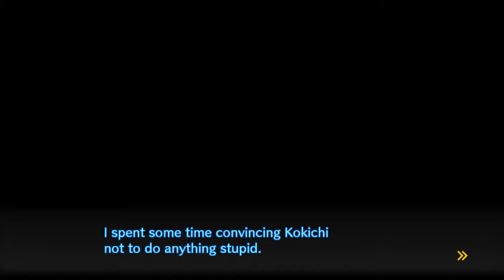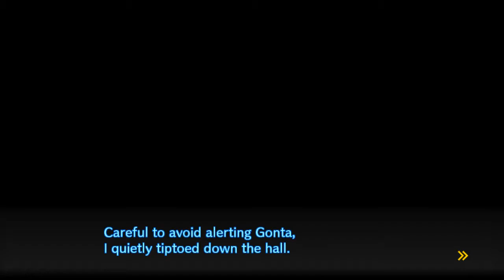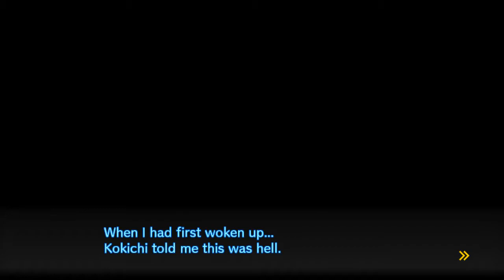Let’s Play Danganronpa V3: Killing Harmony (Blind) - Episode 26: Our Daily Dose of Vitamin K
We spend some free time with Kokichi in the form of an eeevil tea party, but that’s only the beginning. Oh, yes… For you see, Kokichi wants to see everyone’s motive videos, and he’s willing to go to extreme lengths to do so- even  going as far as pulling a reverse Nagito. You’ll see what happens when you watch the video, but I can’t help but laugh at Kokichi’s plan. I swear, that guy could bludgeon a litter of kittens to death with the burning corpse of a puppy and I’d still probably find him enjoyable to watch.